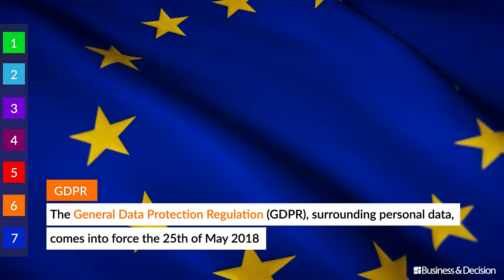Data: 7 hot topics for 2018 - 6. GDPR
The year 2018 looks promising, more than ever driven by Data. What are specifically the trends and topics to track? The sixth topic: "GDPR". Watch here!